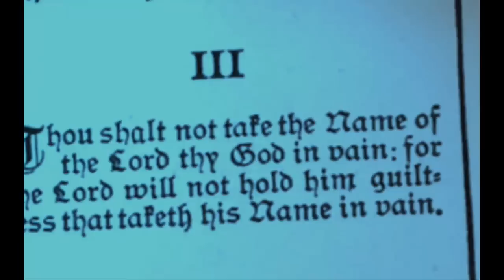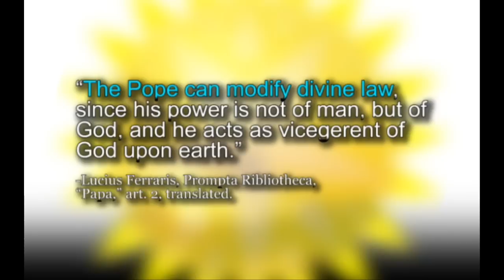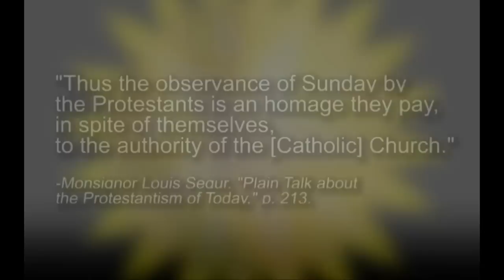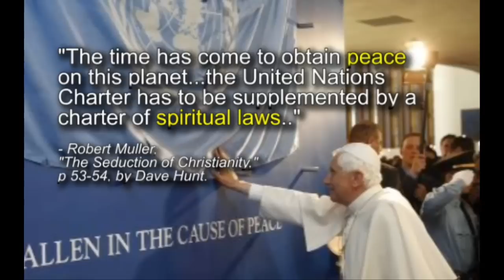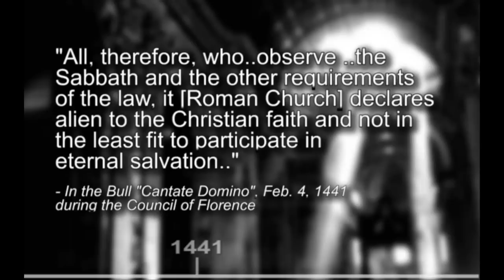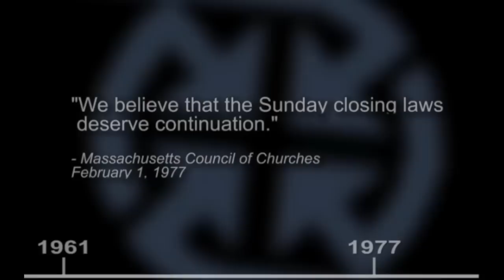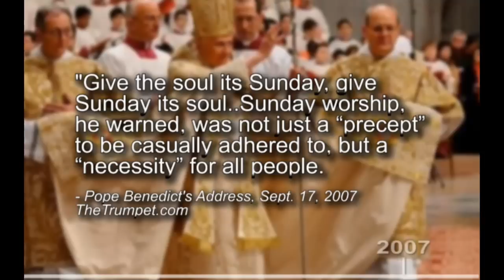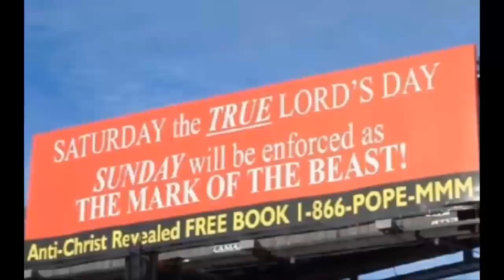THE THIRD ANGEL'S MESSAGE: The Mark of the Beast 666 (HD)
Revelation describes an epic battle of worship. We choose who we worship by how we worship. Know the Truth about the mark of the beast right now -- it's a REVELATION, not a Mystery.